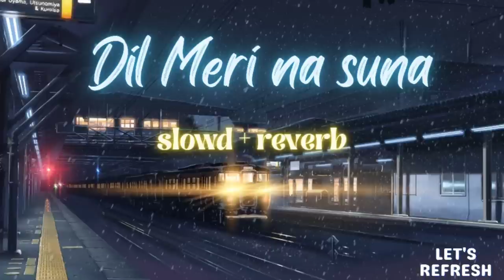dil meri na suna || Genius || Afif aslam || slow and reverb